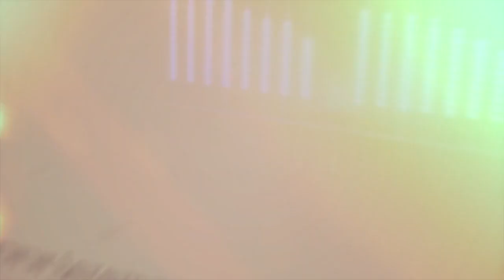HillsAliveFest extended ending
Jeremy does a little filming Hills Alive Festival. Hear from Leif the drummer at the end for a special extended ending.